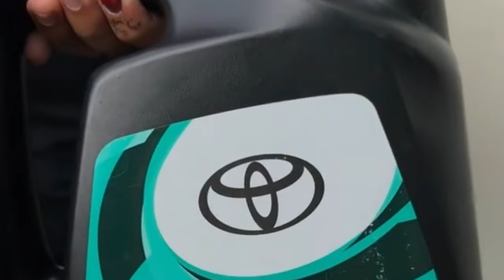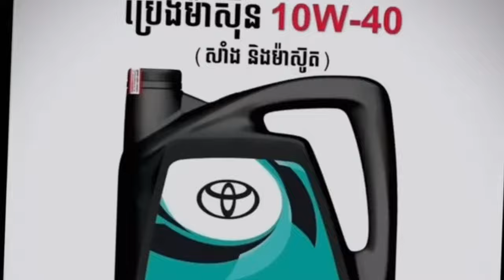រឿង កូនចាំបាយ - Comedy Video by Neay Prek នាយព្រែក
សូមអរគុណ